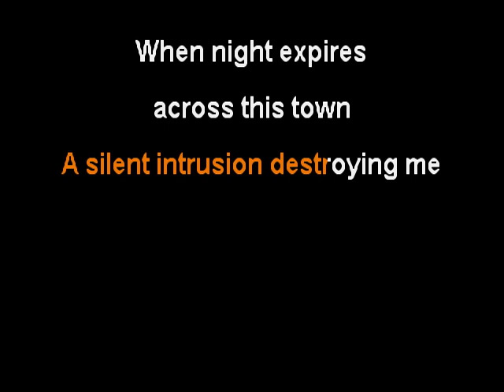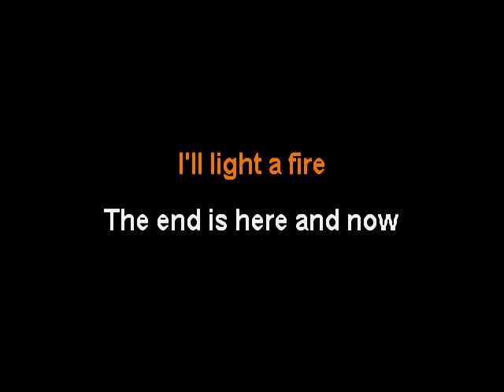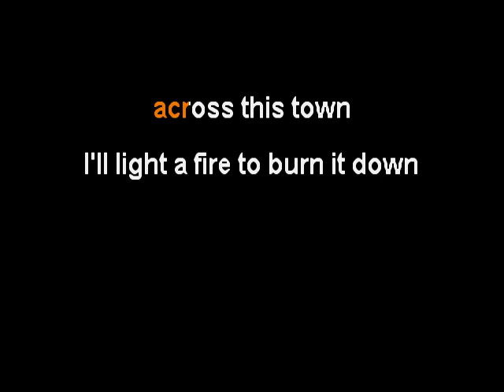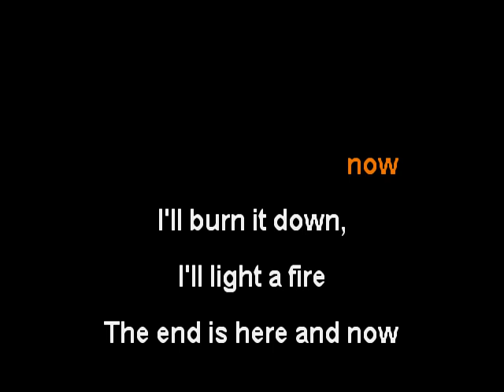The Birthday Massacre - Destroyer (wobv) clay wood karaoke